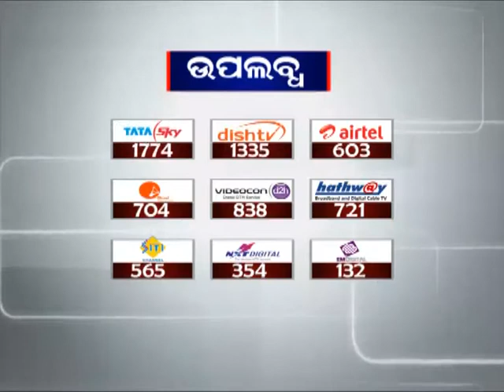Special Discussion | MATRIC RESULT | Part 2 | News18 Odia